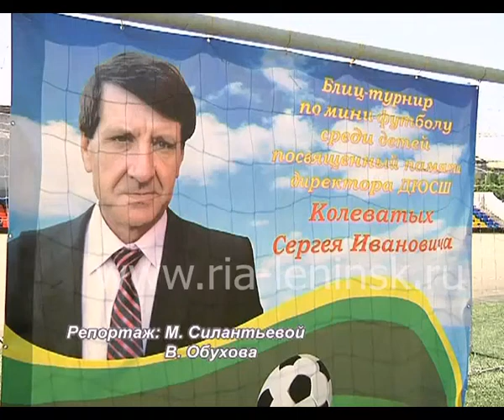Турнир по футболу памяти С. И. Колеватых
Ровно год назад -- 11 июля прошлого года из жизни ушел директор Детско-юношеской спортивной школы Сергей Колеватых. Этого человека знала вся спортивная общественность города и области. Тренеры и воспитанники спортшколы гордятся, что долгое время работали под его началом.